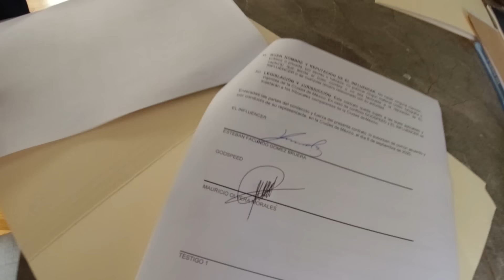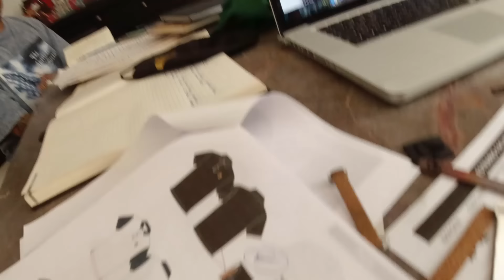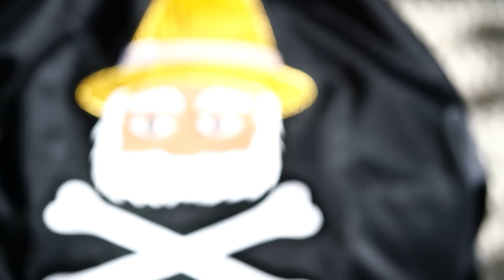¡MI NUEVA TIENDA DE ROPA! | ¡ZUKUTU! | Facundo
¡ENTREN A MI NUEVA TIENDA DE ROPA BANA!